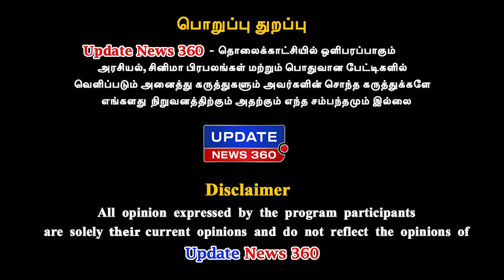நிதியை தர விடமாட்டேன் என்று அண்ணாமலை சொன்னது உண்மையா? | DMK GG Siva Exclusive | UPDATE NEWS 360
நிதியை தர விடமாட்டேன் என்று அண்ணாமலை சொன்னது உண்மையா?